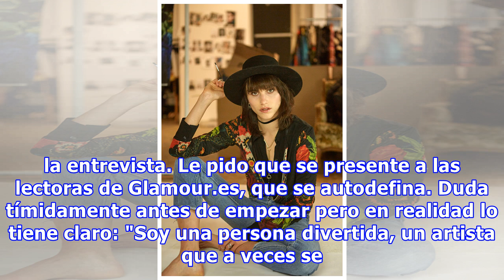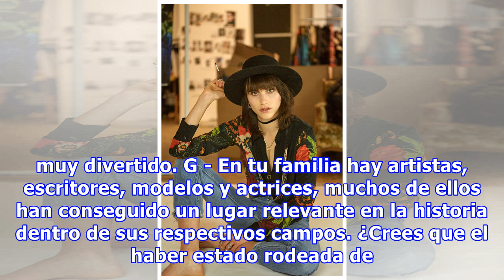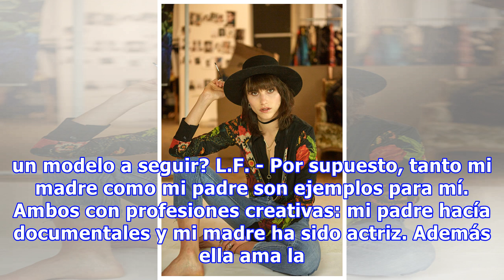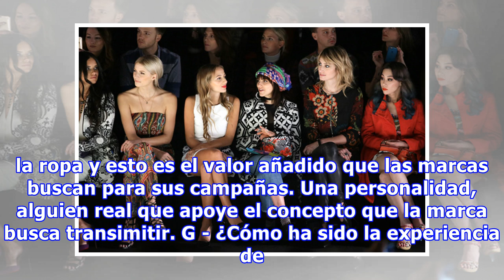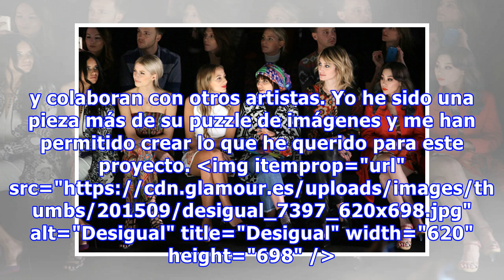Conociendo a Langley Fox, la (otra) bisnieta artista de Ernest Hemingway